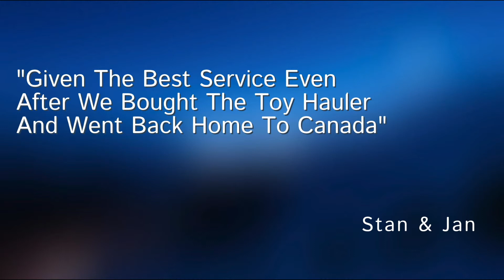2011 Keystone RV Montana 3400RL | Wichita Falls RV Center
2011 Keystone RV Big Sky 3400RL

Keystone Big Sky Designed to be hitched to and towed by a pickup equipped with special hitch in the truck bed, these two-level units can provide the greatest living of all towable RVs. Fifth-wheel travel trailers come equipped with all the comforts of home, and are perfectly adaptable for weekend getaways, family vacations and full timing.